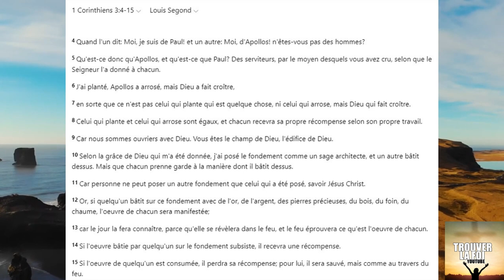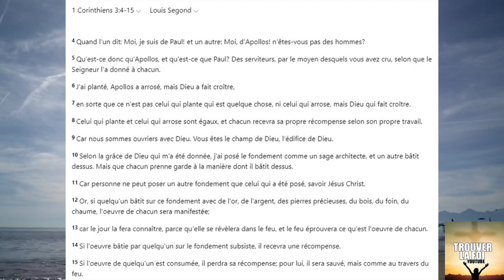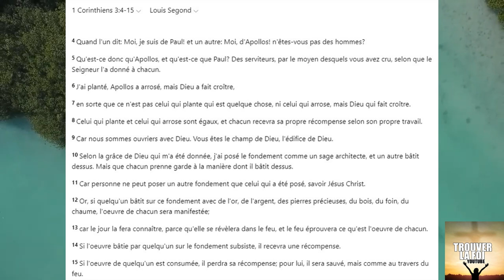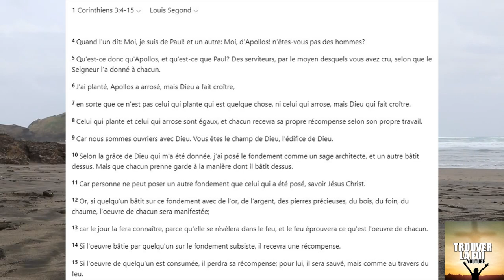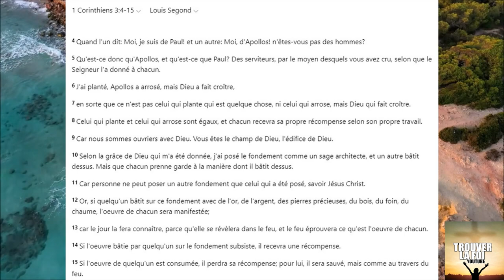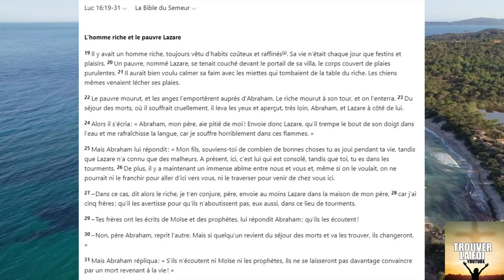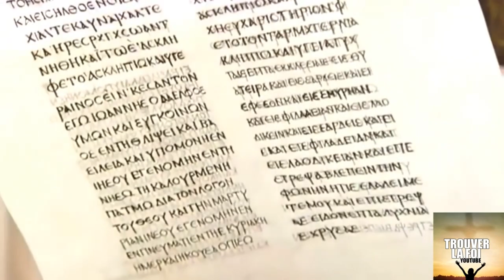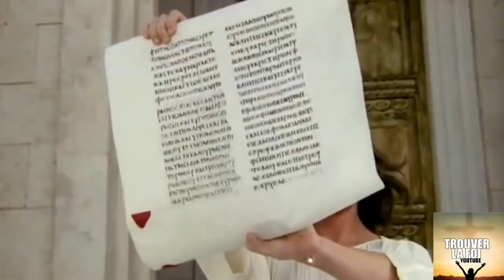L'INCROYABLE MENSONGE ET HERESIE DE LA FAUSSE DOCTRINE CATHOLIQUE DU PURGATOIRE ET SES FRUITS!